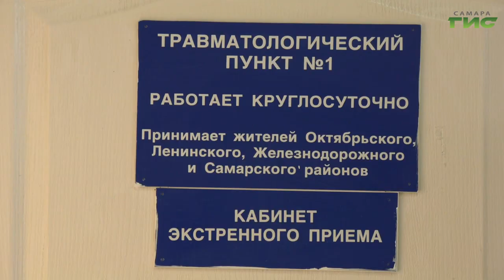В больницы Самары начали поступать жители, получившие травмы на льду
От гололеда — вечного спутника зимы — каждый день страдают десятки самарцев. Только в одно травматологическое отделение больницы Пирогова поступает порядка 30 человек ежедневно. В каком случае нужно незамедлительно обращаться к врачу и как обезопасить себя от травм, узнала Лариса Шалафаст.